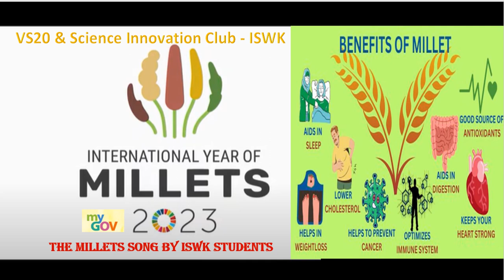INTERNATIONAL YEAR OF MILLETS 2023 SONG BY ISWK STUDENTS